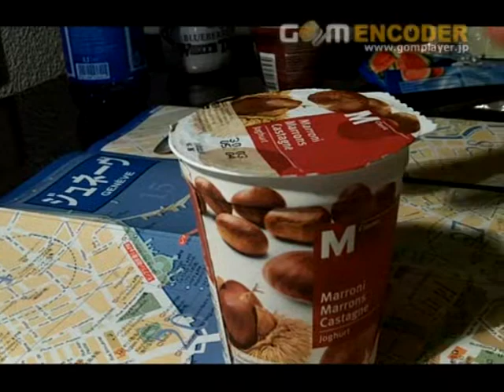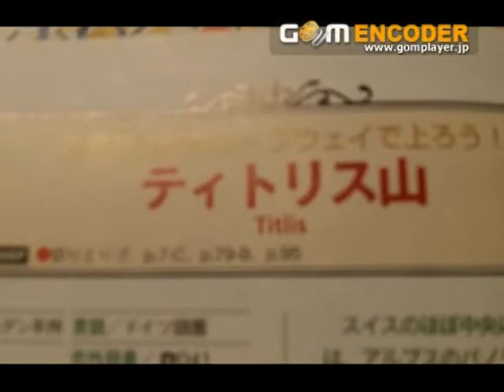1970年生まれの毒身男性のスイス旅行記③ Japanese Swiss travel③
3/21ティトリス山　　mount Titlis